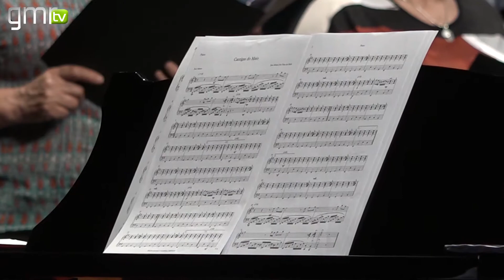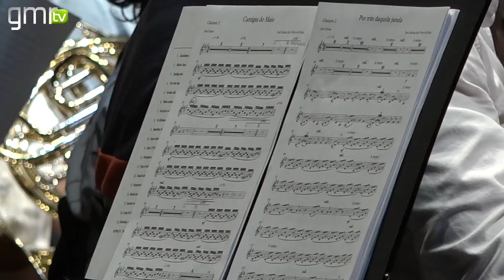Concerto «Sons da Liberdade» presta-se este ano homenagem a José Afonso (vídeo)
O Grande Auditório do Centro Cultural Vila Flor recebe esta terça-feira à noite, pelas 22 horas, o concerto «Sons da Liberdade».

Ao falarmos de música e liberdade, inevitavelmente o primeiro nome que nos vem à memória é o de José Afonso, ou Zeca, simplesmente. Do incondicional apego deste grande artista à liberdade e à luta contra a ditadura derrubada em 25 de abril de 1974, todos os portugueses saberão um pouco. Mas serão talvez menos aqueles que conhecem o seu espírito altruísta e generoso.

A cidade de Guimarães foi, por diversas vezes, antes e após o 25 de abril, palco das suas atuações. Nestas deslocações à nossa cidade, várias pessoas puderam testemunhar o seu desprendimento material ao não exigir qualquer remuneração. E, por absoluta necessidade, quando teve de o fazer, foi como que a pedir desculpa. Alguns vimaranenses que com ele contactaram bem o sabem. Recordar José Afonso não é apenas identificá-lo com Grândola, Vila Morena, mas antes olhá-lo como músico, poeta e cidadão, na plenitude da sua genial obra, que é parte fundamental da cultura portuguesa.

No habitual Concerto Sons da Liberdade, presta-se este ano homenagem a José Afonso, na sua multifacetada obra, a qual não deve ser redutoramente chamada de música de intervenção. A perenidade do seu legado artístico comprova-se também pela forma como as novas gerações vão cantando as suas canções.